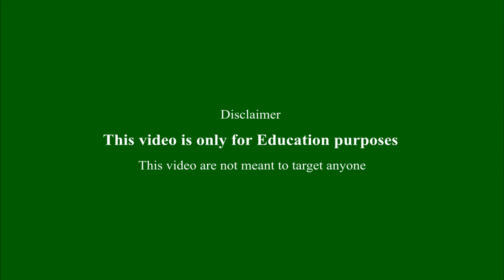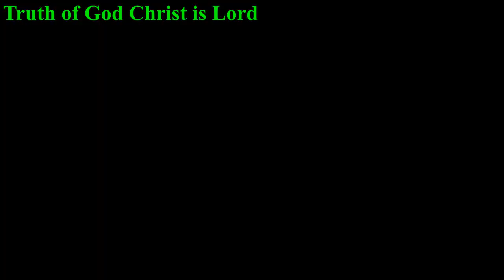Pastor gino jennings holiness church